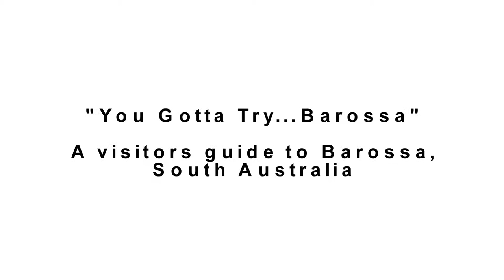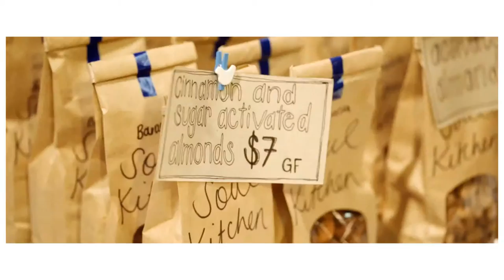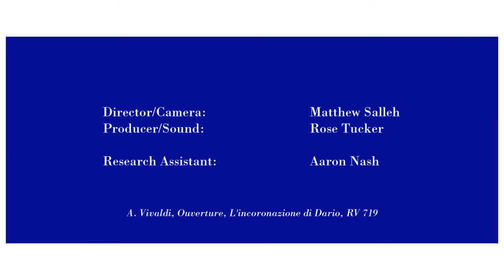"You Gotta Try...Barossa" - A visitors guide to Barossa, South Australia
South Australia's Barossa through the eyes of local filmmakers Matthew Salleh and Rose Tucker, of URTEXT films.

With so much buzz about the Barossa, sometimes the hardest part can be deciding where to start out on your adventure. Which winery should you check out first? Where is the best spot for a quick bite to eat, or if you've got a bit more time, a seven course degustation meal? Well, let us introduce you to this beautiful short film 'You Gotta Try...Barossa', your instant travel companion - a friend, in video form!

Nobody knows the best spots like the locals do, which is why filmmakers Matt and Rosie have rounded up a whole group of interesting, fun loving, adventurous South Australian's from all walks of life with the sole purpose of sharing their Barossa secrets with you, as well as a few old favourites that aren't so secret.

The film gives first time visitors the inside scoop, while even the most diehard Barossa visitors may stumble across something new. This is what You Gotta Try in the Barossa.

Featured products and experiences include:
Two Hands Wines, Langmeil Winery, Hentley Farm Restaurant, Ferment Asian, Barossa Farmers Market, Barossa Valley Cheese Company, Apex Bakery, Lyndoch Bakery, Maggie Beer's Farm Shop,

Filmed in the Barossa, South Australia.

Film credits:
Director/Camera: Matthew Salleh
Producer/Sound: Rose Tucker
Research Assistant: Aaron Nash

This video used with permission: South Australian Tourism Commission